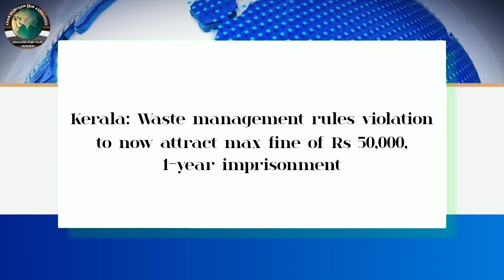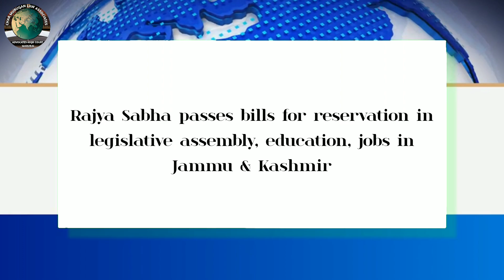Legal News - 48 | English | 12-12-23 | CMLA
English
12-12-23